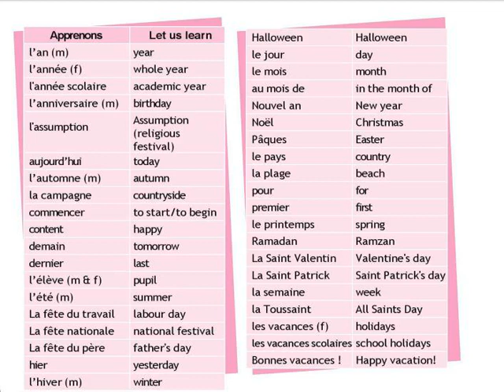ALF METHODE 1 LECON 9 LES VACANCES VOCABULAIRES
VI GRADE -FRENCH
APPRENONS LE FRANCIAS METHODE 1
LECON 9
LES VACANCES
VOCABULAIRES